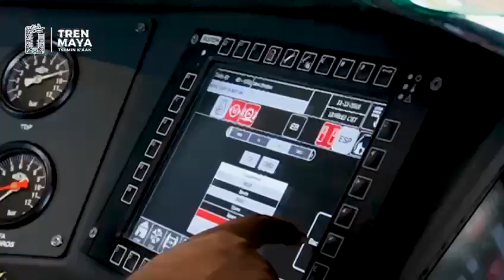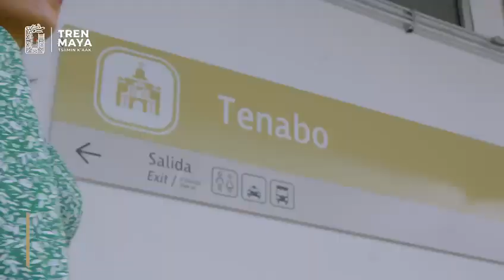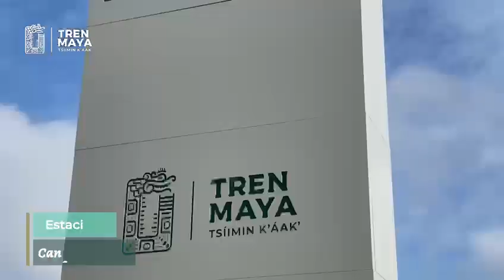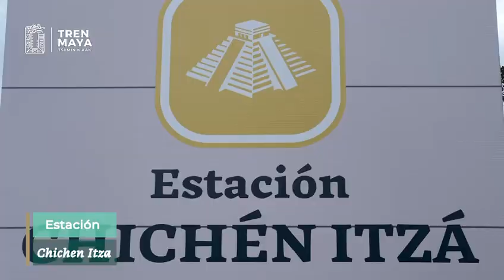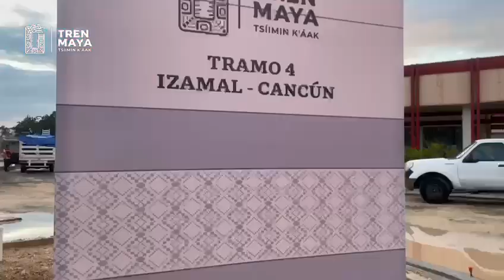El Tren Maya es una realidad, conecta todo el mundo maya, conoce sus estaciones.